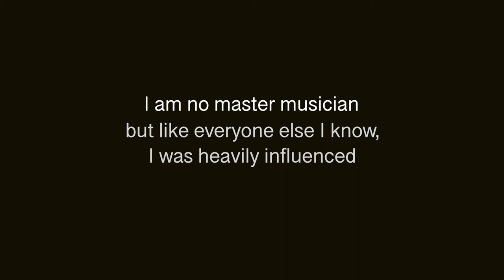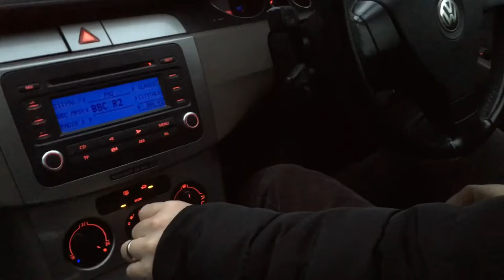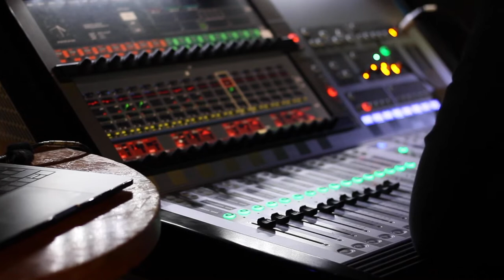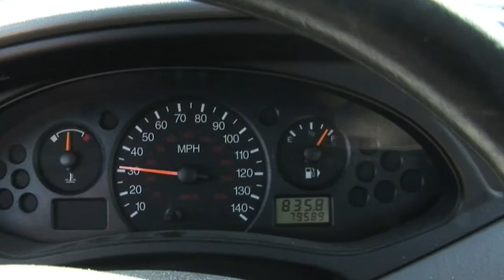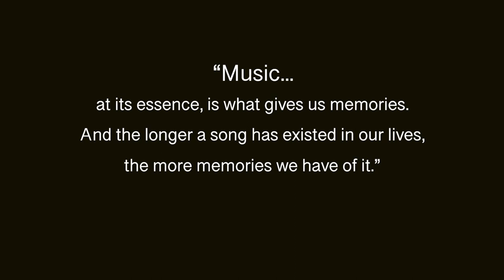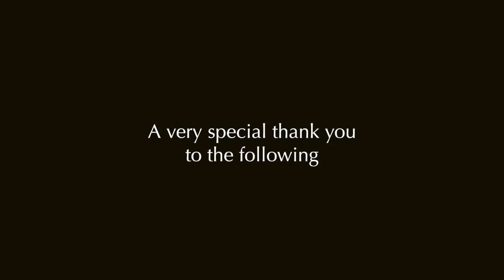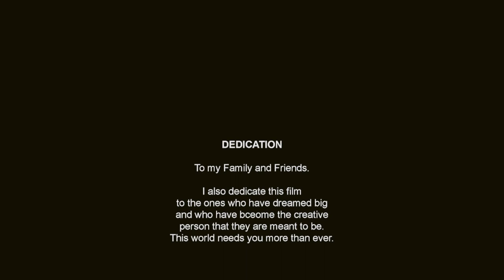The Cassette a film by Zachary Fernandez – 2020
The Cassette is a heartfelt short documentary about rediscovering the passion that drives us to create. While packing to move from Northern California to Hamburg, Germany, filmmaker Zachary "Zac" Fernandez unearths an old cassette tape—his first recording from the early 2000s. More than just a relic, the tape becomes a portal to his younger self, an 18-year-old aspiring musician chasing dreams of writing songs to inspire others. As Zac reflects on the tape, he confronts the paths his life has taken and the dreams left behind, sparking a journey to reconnect with the creative spirit that shaped him.

The film also features Kevin Dixon, a composer, producer, and the lead vocalist for the Pearl Jam tribute band, Alive. Kevin’s story offers a striking parallel to Zac’s, as he transforms into Eddie Vedder on stage night after night, becoming someone he is not in order to honor the music that inspired him. His dedication illustrates how stepping into another’s artistry can fuel a deep, personal connection to creativity while offering audiences an unforgettable experience.

Through their shared love of music and the ways it has shaped their lives, Zac and Kevin’s journeys intertwine, exploring the power of art to transform and inspire. From the raw emotions of rediscovering a forgotten dream to the discipline and passion required to embody another’s creative legacy, the film is a testament to the resilience of inspiration.

The Cassette is a poignant reminder that the art we make—whether finished or unfinished—shapes who we are. For musicians, artists, and dreamers alike, this film invites us to reconnect with our creative roots and celebrate the enduring impact of inspiration.

LOCATIONS

The Cassette was filmed between 2018 and 2019 in Hamburg, Germany, as well as Sheffield and Liverpool, UK.

ABOUT THE FEATURED ARTISTS

Kevin Dixon is a composer, performer, producer and multi-instrumentalist from Liverpool, UK. He lives in Hamburg, Germany.

Alive - A Tribute to Pearl Jam is an amazing group of musicians that perform at some of the greatest venues across the UK. Find shows and get your tickets to the most epic live experience